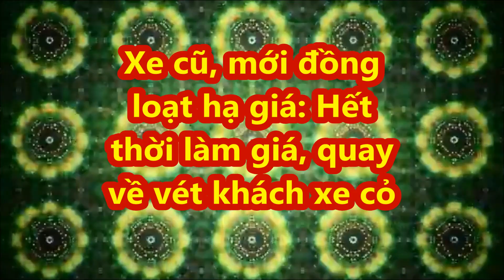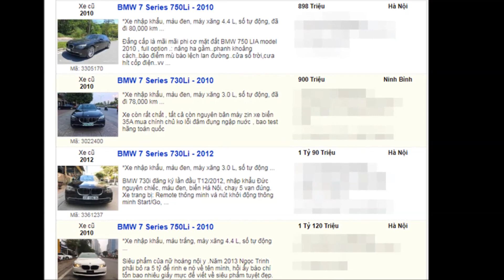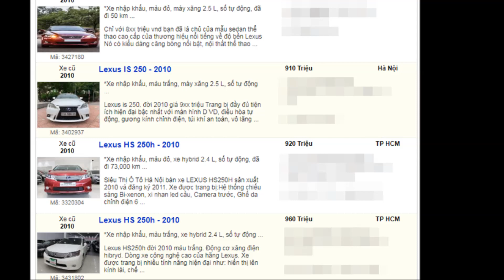Xe cũ, mới đồng loạt hạ giá: Hết thời làm giá, quay về vét khách xe cỏ_XE CỘ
Gần đây các mẫu xe phổ thông, tầm trung, xe sang đã được bán ngày càng nhiều với giá khá rẻ.
Sau dịch bệnh nhiều đại lý xe hơi cũ tăng cường bán online qua website hoặc qua zalo, facebook. Khách xem xe trực tiếp bằng live stream hoặc hình ảnh, ưng ý khách đến xem trực tiếp và thỏa thuận giá.